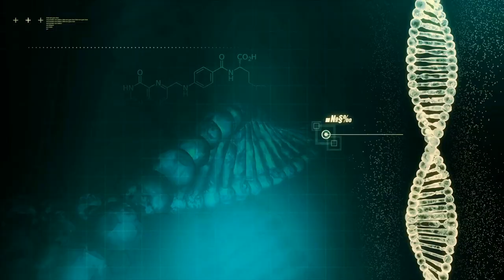Top 10 Cat Breeds That Act Like Dogs - Cats 101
Top 10 Cat Breeds That Act Like Dogs - Cats 101. If you're a dog person but want to get a cat, you're in luck! In this video, we've compiled a list of the top 10 dog-like cat breeds that will make any dog person happy. From Maine Coons to Ocicats, these felines exhibit dog-like traits such as loyalty, affection, and even a love for water. Learn about each breed's unique characteristics and see which one might be the perfect fit for your family.

0:00 - Introduction
0:38 - Maine Coon
1:16 - Sphynx
1:58 - American Bobtail
2:56 - Abyssinian
3:53 - Ragdoll
4:45 - Manx
5:30 - Turkish Angora
6:28 - Chartreaux
7:28 - Burmese
8:19 - Ocicat
9:12 - Conclusion